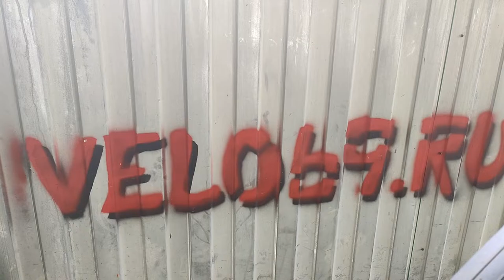Проблема с резьбой в каретке велосипеда STELS и правка резьбы дюймовым метчиком